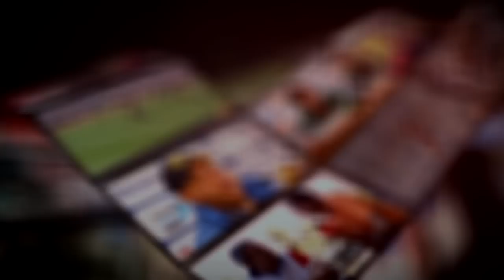México no hizo reconocimiento de cancha en Soldier Field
Nuestro reportero Jonatan Peña nos da el reporte del Tri previo a su debut en Copa Oro. Para más información, consulta